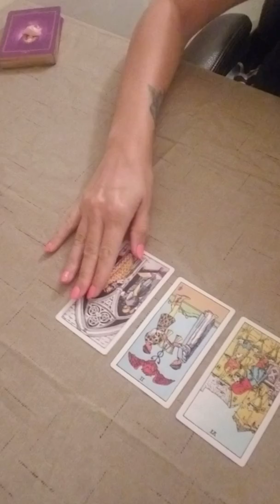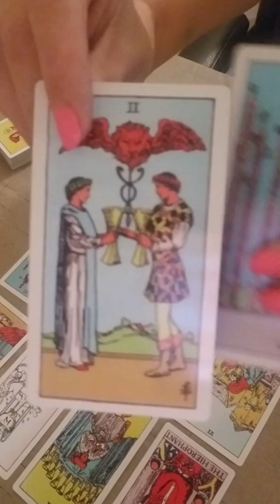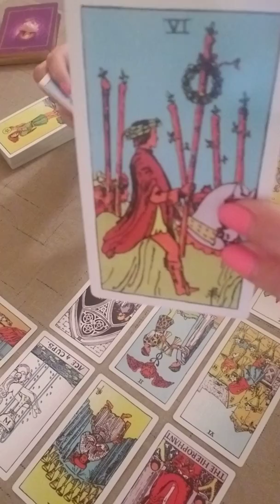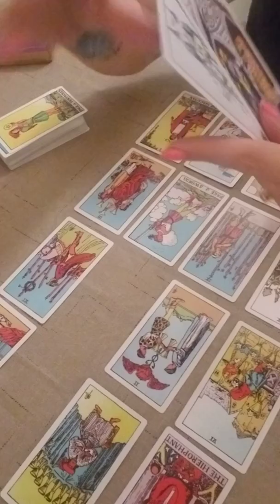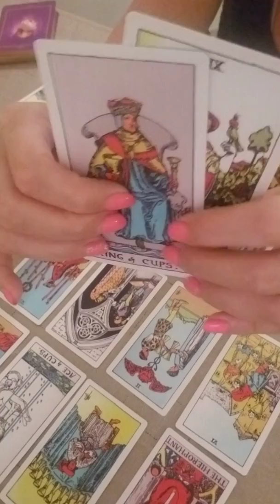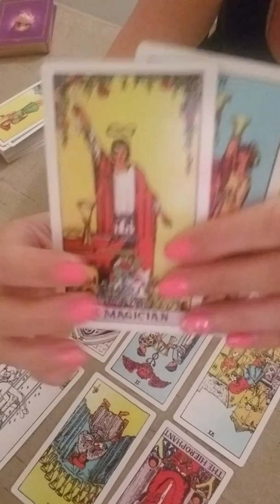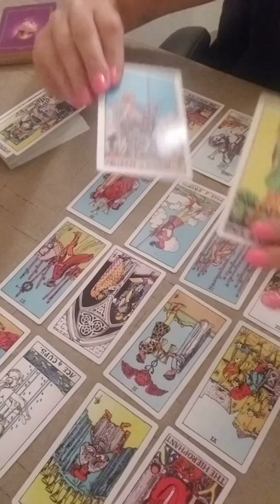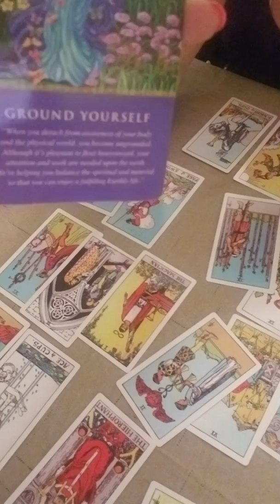Capricorn Weekly LOVE-May 27-June2nd 2019- They Are Here To Stay!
Hi Capricorn and Cross Watchers welcome to your weekly love reading!

Readings are meant for clarity and guidance. Please do not use the reading to make final decisions in love, career or health!